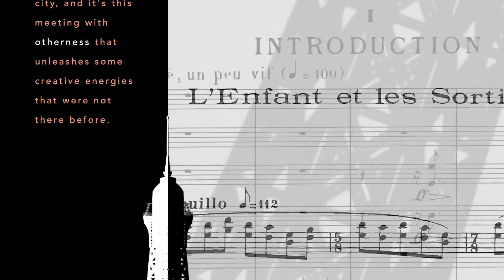Debussy, Ravel and much more in Reveries and Passions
For the Chicago Symphony Orchestra’s three-week festival Reveries and Passions, guest conductor Esa-Pekka Salonen will lead the orchestra in several masterpieces of French repertoire: Debussy’s Pelléas et Mélisande, Ravel’s L’enfant et les sortilèges and Messiaen’s Turangalîla-symphonie.
In this video interview, he previews the festival, which runs May 3-23 at Symphony Center.
On Pelléas et Mélisande: “When you speak with French composers and musicians and music lovers, this [opera] is the year zero. Time is either before or after Pelléas.”
On L’enfant et les sortilèges: “For me, Ravel is the greatest master of orchestration. The sheer fantasy, scale, perfection of everything — near magical.”
On the Turangalîla-symphonie: “It’s a cosmic dance, it’s the dance of the stars and the planets. It takes you to some kind of a nirvana.”